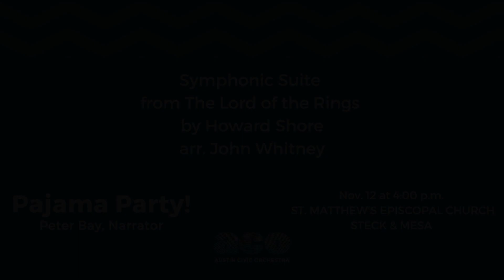Symphonic Suite from The Lord of the Rings by Howard Shore, arr. John Whitney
Concert title:  Pajama Party!
Date: Nov. 12, 2022
Location: St. Matthew's Episcopal Church in Austin, Texas.
Lois Ferrari, Music Director
Austin Civic Orchestra
Audio and video: Andrew Stoltz and Jessy Eubanks